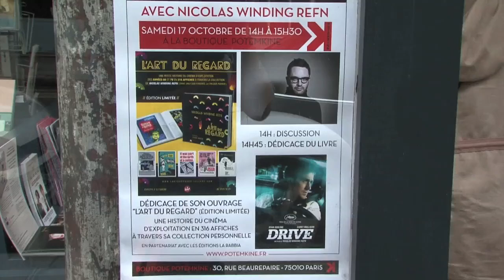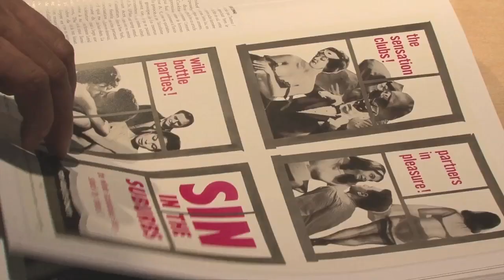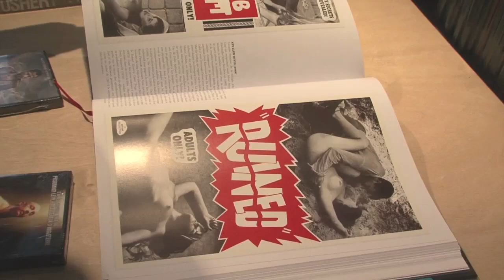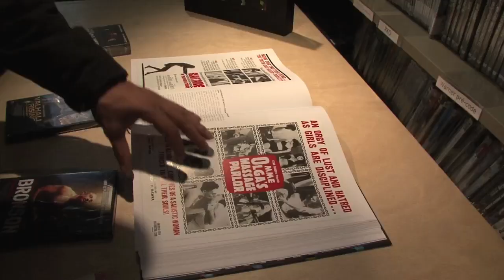Rencontre dédicace avec Nicolas Winding Refn (14/10/2015)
Oui le réalisateur de "Drive" et d'"Only God forgives" était présent à la boutique Potemkine pour une séance dédicace de son livre sur sa collection d'affiches de Sexploitation  "L'art du regard" le samedi 14 octobre 2015.